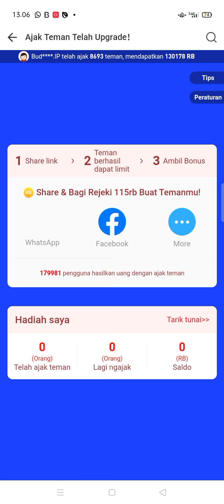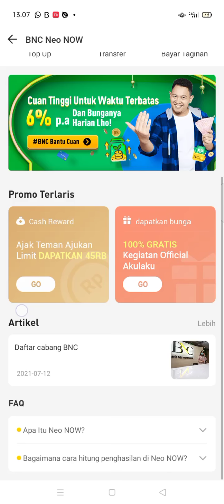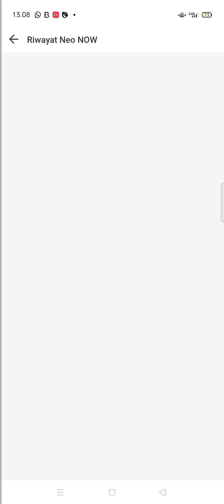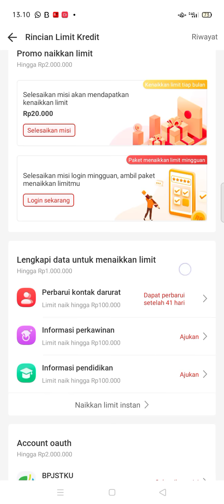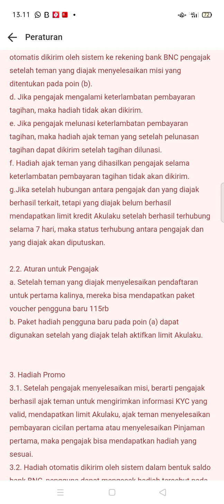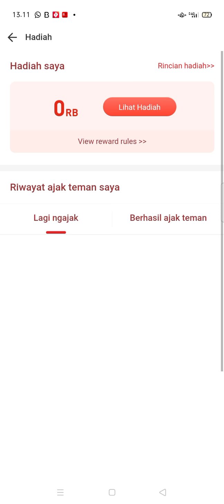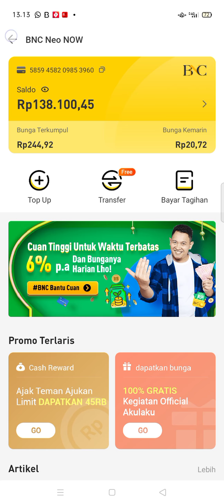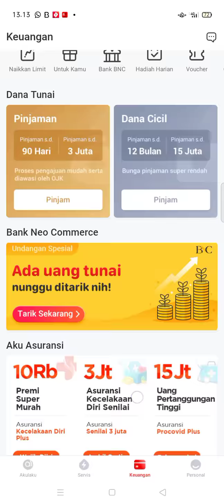PENJELASAN! EVENT AKULAKU TERBARU | 45K/Reff dan 115K Hadiah Pengguna Baru | EVENT AKULAKU 2021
akulaku penghasil uang, aplikasi penghasil uang 2021, saat ini aplikasi akulaku mengadakan event terbaru, EVENT AKULAKU UNDANG TEMAN  atau EVENT AKULAKU TERBARU 2021

EVENT APLIKASI PENGHASIL UANG , event aplikasi penghasil saldo dana, aplikasi penghasil uang tercepat 2021, apk penghasil saldo dana tercepat 2021, apakah akulaku terbukti membayar ? apakah akulaku terdaftar di ojk ? EVENT AKULAKU terbukti membayar ke akun neo+ penghasil uang atau bank BNC

aplikasi akulaku aman, dan cara menghasilkan uang di akulaku, cukup mengundang pengguna baru untuk menghasilkan limit kredit dan menggunakan akulaku.

link event akulaku 45ribu

kode undangan neo+

QFJU32

link event tiktok 2,5jt

kode undangan

GAX3PQ7PJPYSY

kode undangan helo

D93259811

kode undangan

35543416

aplikasi neo plus penghasil uang, aplikasi neo+, cara menghasilkan uang di neo+, cara cepat mendapatkan uang di neo+, cara cepat dapat saldo neo, neo+ bnc, bank commerce,

group wa